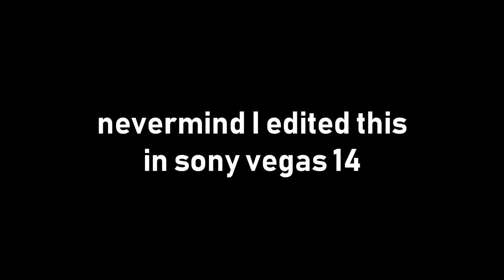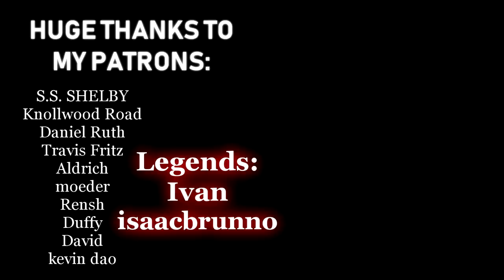When you can't play the new COD... (RAGE)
Chill/trap beats occasionally used in my videos:
Sensi - Lean